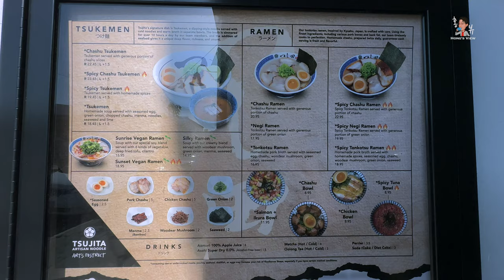[DTLA] TSUJITA Artisan Noodle | 츠지타 | 아트 디스티릭트의 맛난 츠케멘집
구독은 큰 힘이 됩니다. 정말 고맙습니다.
TSUJITA Artisan Noodle | 츠지타
다운타운 리틀 도쿄 옆에 위치한 아트 디스트릭트에는 맛집들이 많습니다. 가격대도 다른 곳보다 조금 높은 편입니다. 그 중에 츠지타는 산타모니카 소텔 지역을 비롯해 이곳과 산개브리얼, 뉴저지, 텍사스에 지점을 두고 있습니다. 파사데나 지점은 아직 소식이 없고 다운타운 지점은 2월에 오픈했군요. 츠케멘으로 유명세를 얻은 곳이어서 주문했습니다. 기본적인 츠케멘. 조금 짠듯하면서도 찍어먹는 맛이 일품입니다. 저희가 방문했을 때는 아오모리 사과로 만든 쥬스도 판매하고 있더군요. 맛있습니다. 가끔 들러서 먹곤 합니다.